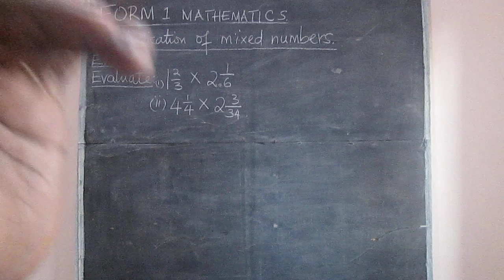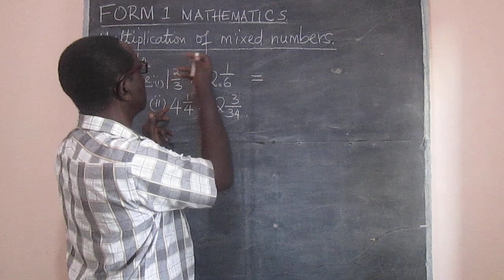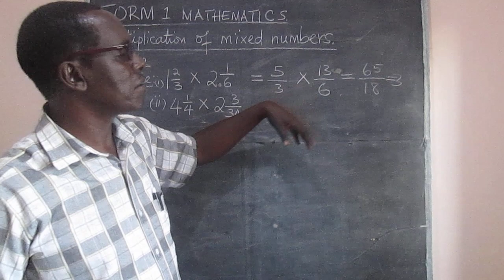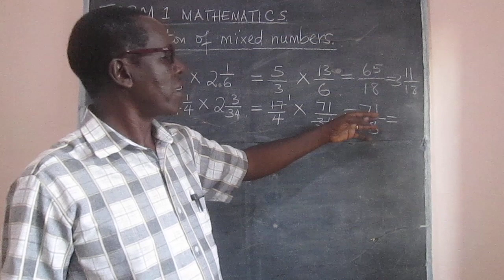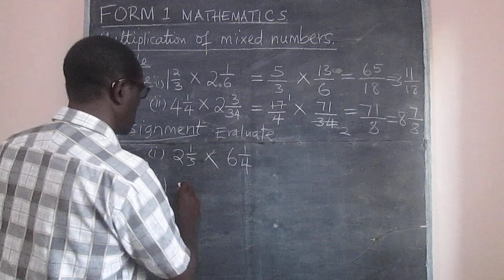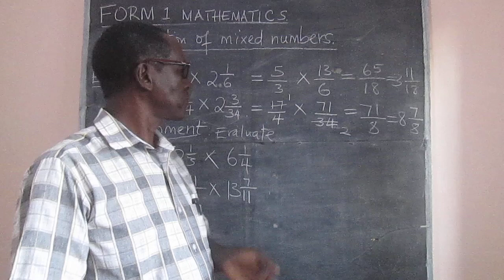FORM 1 MATHEMATICS: How to multiply mixed numbers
This is a lesson on how to multiply mixed numbers. The viewer is guided through conversion of mixed numbers to improper fractions and then multiply the values in the numerator and the denominator. a final simplification of the answer is done.
The upcoming video is going to be on division of fractions; first by whole numbers and then by other fractions.